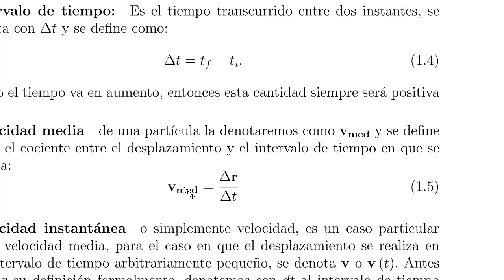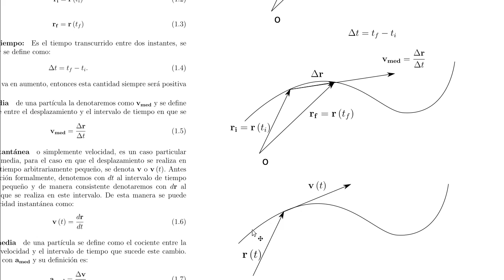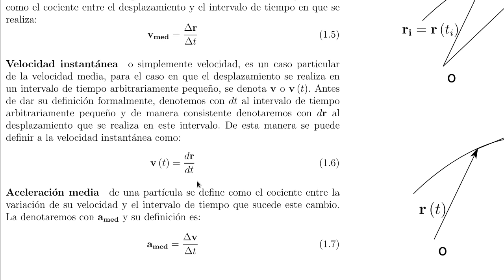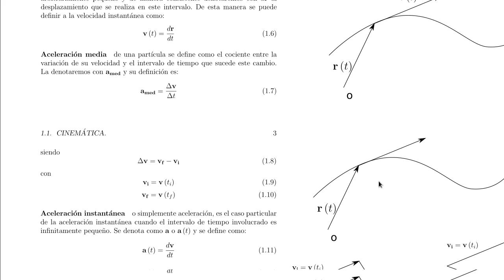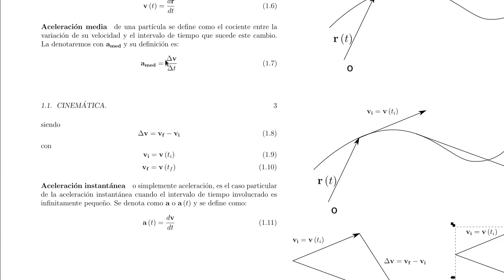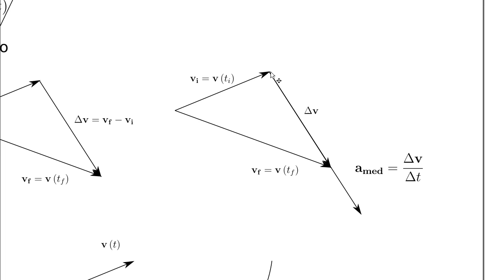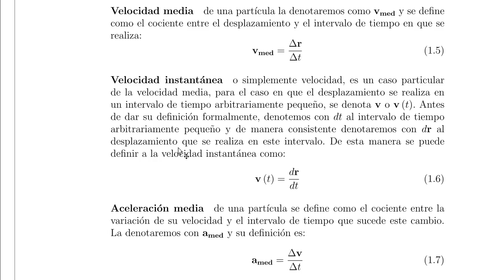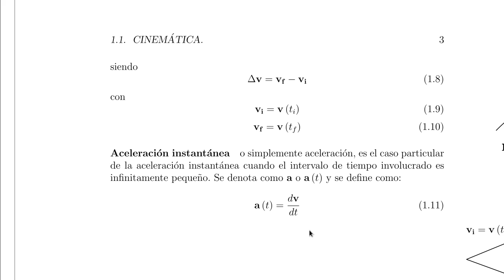Física:Resumen sobre cinemática de una partícula(2)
Se presenta un resumen sobre cinemática de una partícula explicando los conceptos involucrados de sistema de referencia, partícula, posición, velocidad media, velocidad instantánea, aceleración media y aceleración instantánea entre otros.